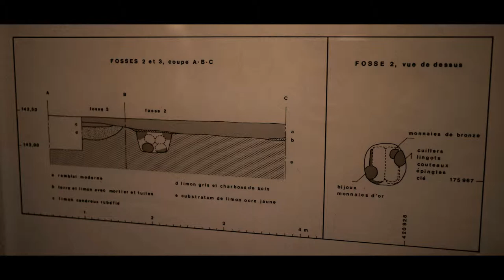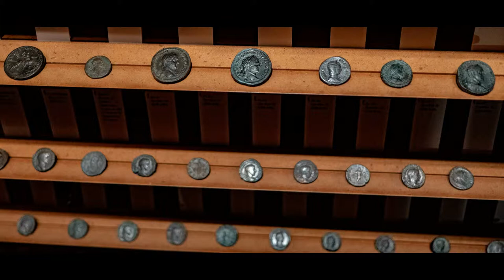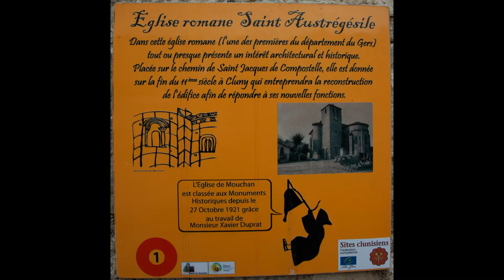Eauze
Le trésor d'Eauze- L'abbaye de Flaran- dans le Gers